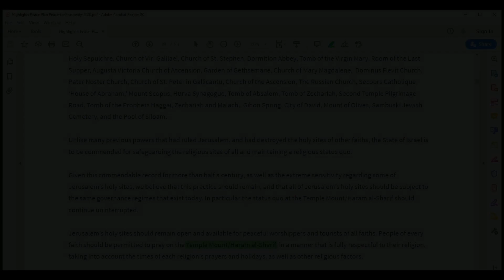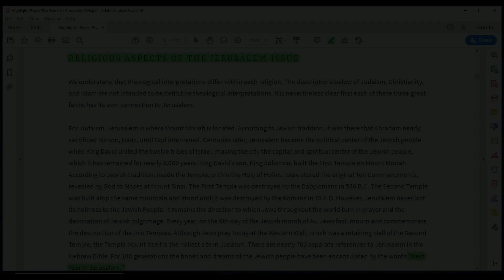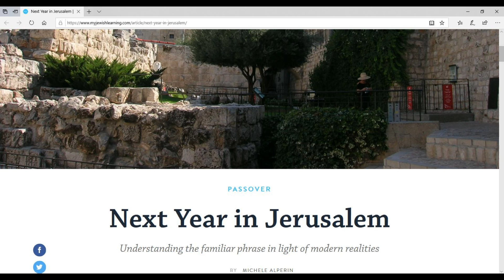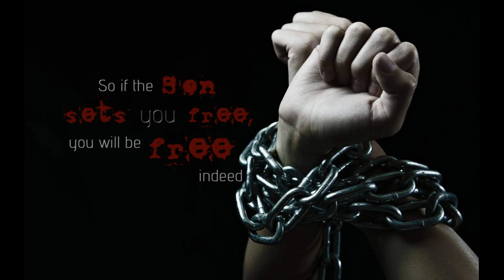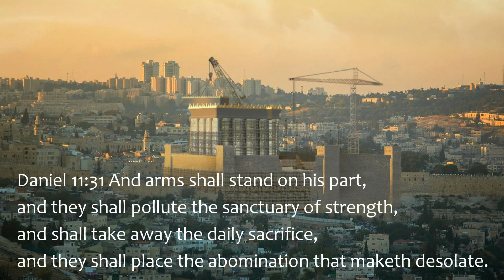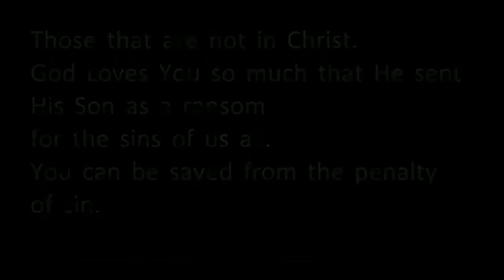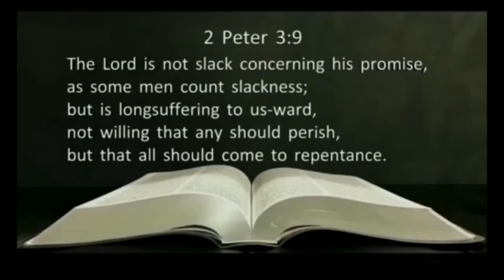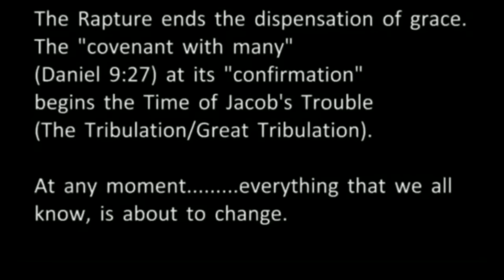Peace Plan Hints At 3rd Temple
I pray that this review of this Peace Plan will Gorify God and Edify His people. As we look into this even more, we can see that in many ways that our observation of this is lining up with scripture which gives us encouragement in our Blessed Hope Jesus Christ and His soon coming Appearing. As a result, we Glorify Our God in Heaven. It is as He said it would be. It shall be as He says it shall be. In this last look into this proposed Peace Plan is what I believe is a hint to the 3rd Temple. And as we saw in the last presentation therte is an effort within this Peace Plan proposal to resolve the conflict with the mosque on the Temple Mount. As we have seen before, the Sanhedrin have stated that the heirarchy within Islam have supported the building of the 3rd Temple. It appears that at the higher levels, the 3rd Temple is welcomed.
So let's see the hint to it, within the Peace Plan proposal.
Clip Credits:
GZERO Media
Moses Hilario.
PianoMessage - SpiriTruth Worship Moses Piano Music

Intro: Shofar-Ram's Horn · Gregory Daniels
For His Glory

Article Credits:
My Jewish Learning